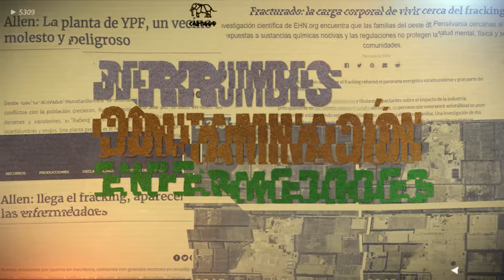Allen: llega el fracking, aparecen las enfermedades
Micaela Domínguez tiene 24 años, nació en el barrio y es hija de Roxana, su hijo tiene cinco años y también tuvo problemas en la piel, por una alergia que aún padece, además de  fiebre, vómitos y broncoespasmos. A ella también el cuerpo médico le dijo que podría tratarse de bacterias, pero al igual que Analia, no le entregaron las copias de los estudios. Ahora se encuentra en su segundo embarazo y comenzó a tener problemas de salud, los análisis de sangre salieron mal, los médicos le indicaron que se realizara nuevos estudios, y tiene incertidumbre.

Ella no es la única embarazada con problemas de salud. Estela, que espera mellizos, fue internada recientemente. En una de las ocasiones en que la petrolera estuvo trabajando a Micaela se le hinchó todo el cuerpo y tuvo problemas respiratorios. Ella piensa que el fracking es el problema, “cuando los pozos están con actividad la gente se enferma, cuando no hay actividades, no hay enfermedades. Nosotras pedimos que manden médicos que nos hagan estudios y que se den cuenta que las petroleras enferman”. Son frecuentes los dolores de cabeza y el EPOC, algo que les preocupa mucho en el contexto actual de la pandemia. Estas enfermedades generan, además, un costo en medicamentos que es muy difícil de sustentar por las familias.